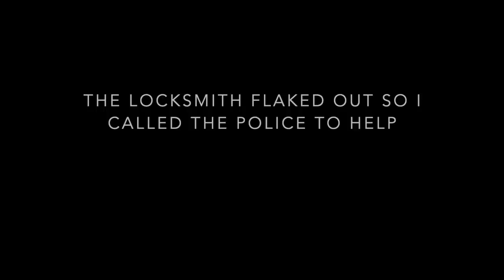I Love to Pick Through Places Like This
My antique booths are located at:

4924 Union Center Pavillion Dr, West Chester, OH 45069